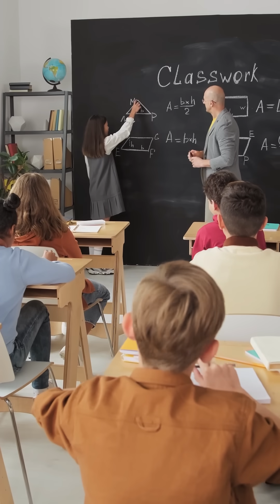From a Parent's Concern to a Global Solution!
From Opportunity to Action: How Experience as a Parent in the UK Led to a Global Education Revolution

BYITC Supermaths to provide the foundation every child deserves. Fast forward to today, and that spark has turned into a global movement! We're in 50+ countries with our world-first, game-based e-learning app, Super Maths.

We’re now offering franchises in multiple subjects, from primary to secondary education and home schooling. As a franchisee, you’ll get:

✅ Full training  & support
✅ Integrated LMS & CRM
✅ AI-powered tools
✅ Guaranteed income from day one

Ready to make an impact and earn? Let’s grow together!

Join our journey and become a valued franchise partner today!

👉 Reserve your spot today and kickstart your journey to success!

👉 Check out Game-based Abacus Mental Maths Program to give your child a head start!

👉 For insights and updates, visit the Director's Desk!